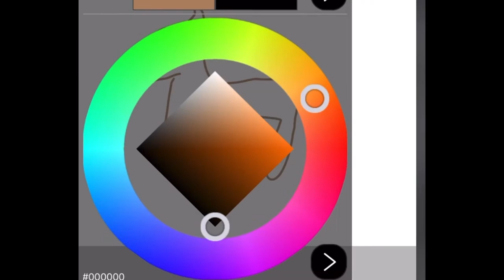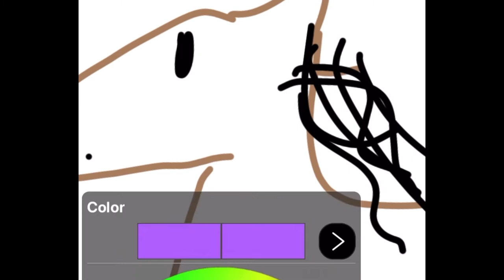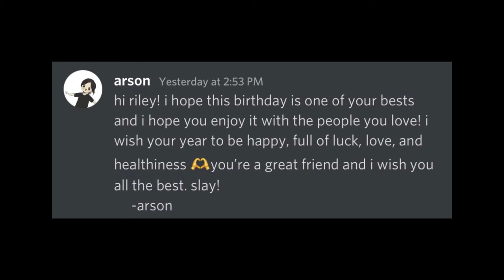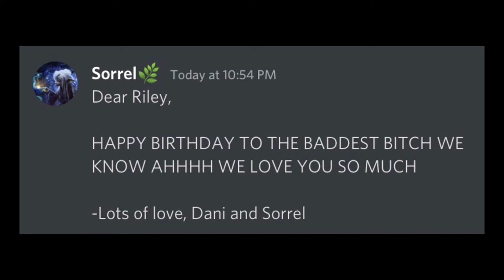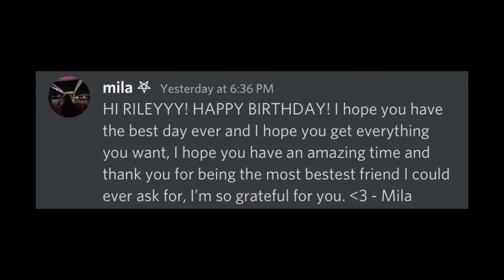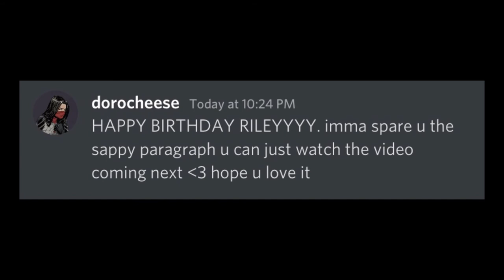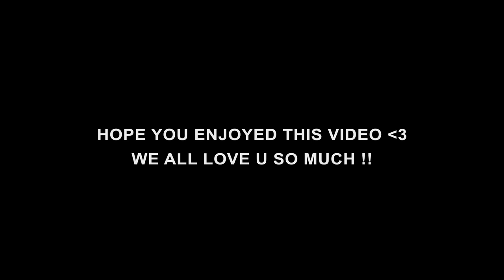riley bday showcase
happy birthday riley!!

- from will, arson, noia, dani, tas, aenon, sorrel, mila, & doro